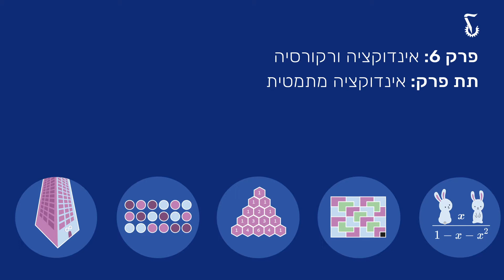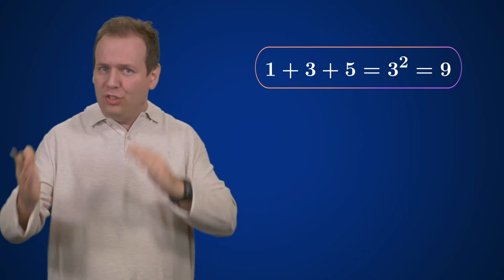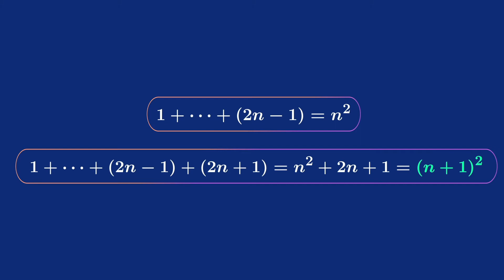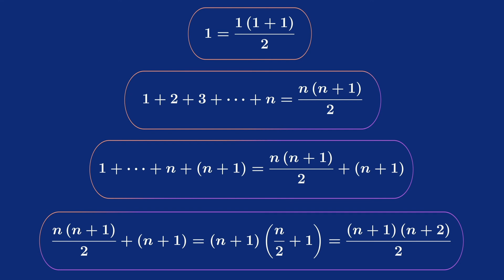אינדוקציה ורקורסיה - 1 - מבוא לאינדוקציה מתמטית